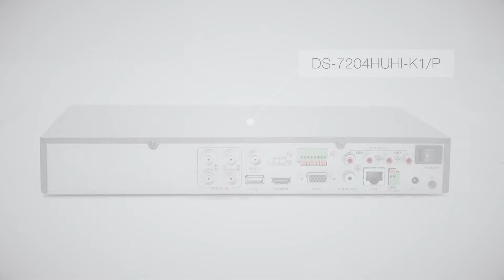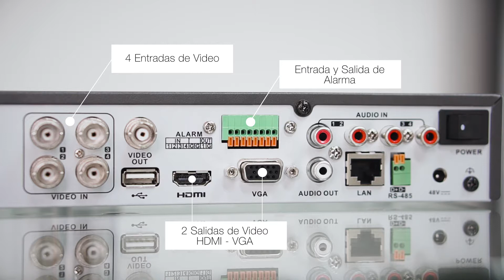DNT | Línea POC Hikvision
¡NUEVO EN STOCK! Soluciones HIKVISION POC.

Alimentación vía cable coaxial, soluciones analógicas POC de la marca HIKVISION.